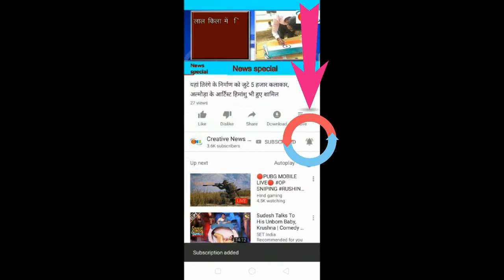हल्द्वानी अभी—अभी : श्रीराम के राज्याभिषेक की भव्य शोभायात्रा